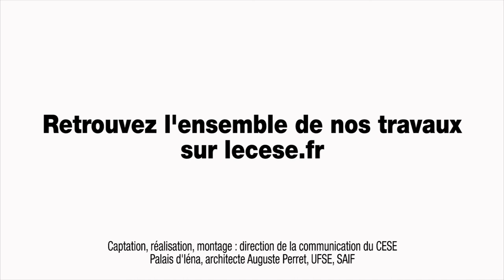Questions à Thomas FATOME (Sécurité sociale) - accès aux traitements médicamenteux innovants - cese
3 questions à M. Thomas FATOME, Directeur de la Sécurité sociale, auditionné par la Section des affaires sociales et de la santé du CESE dans le cadre de la saisine : "Prix et accès aux traitements médicamenteux innovants".